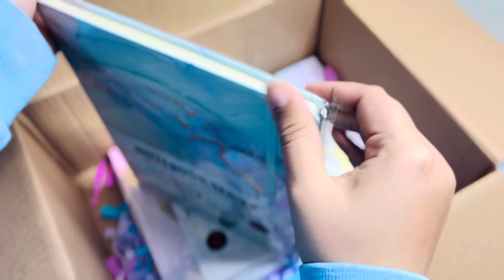PACK AN ORDER WORTH 10,000Rs WITH ME | INK IT | STATIONERY PACKING | ASMR PACKING ORDERS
Join me in this soothing ASMR journey as we meticulously pack an order worth 10,000Rs from start to finish! In this video, we dive into the world of stationery packing, exploring the artistry and precision behind each item carefully selected and packaged. From pens to notebooks, every item is handled with care and attention to detail, creating a symphony of satisfying sounds and visuals. Whether you're a stationery enthusiast, ASMR lover, or simply seeking relaxation, this video promises to deliver a truly immersive and tranquil experience. So, grab your headphones, sit back, and let's embark on this satisfying packing adventure together!